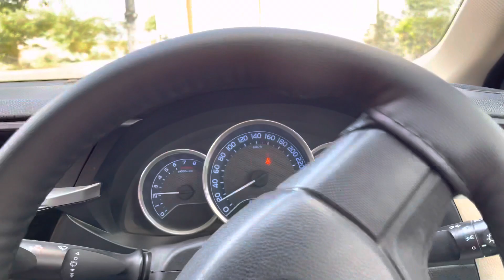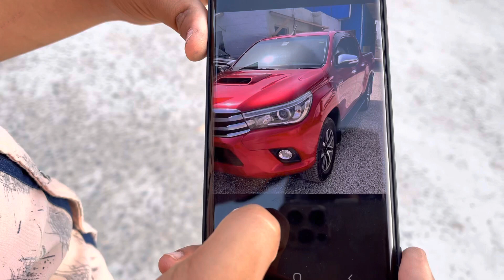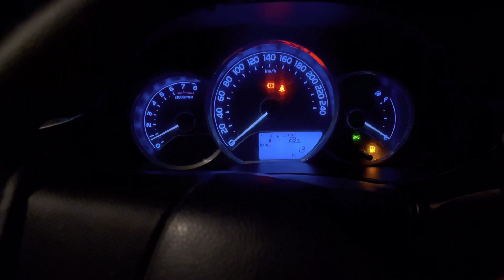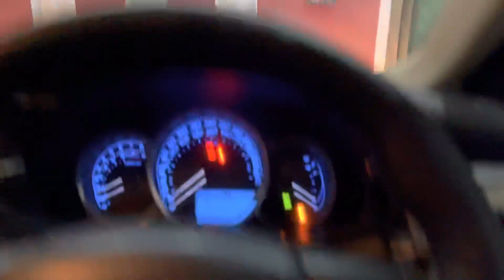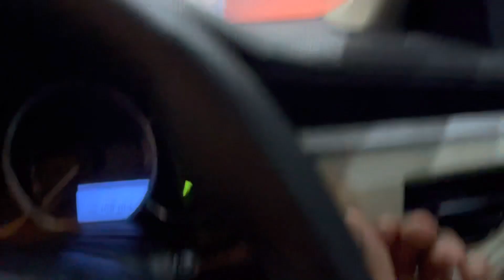me driving car on road🚙|| VLOG#4 || Muhammad Muazam